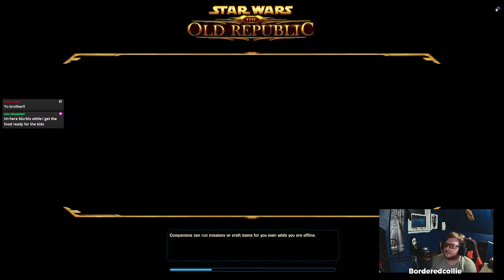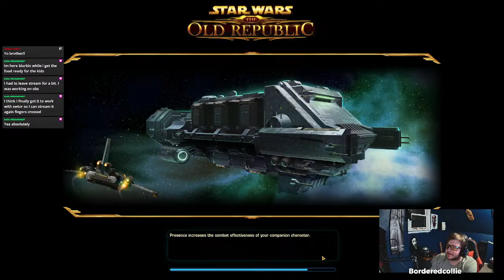HERE WE GO FRUDOKE!! COLLIES ASSEMBLE!!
Step into the epic world of Star Wars: The Old Republic with Borderedcollie on Twitch! Join the dark side as Borderedcollie's Sith Warrior, Frudoke, battles through the ranks, pushing towards level 80. With expert gameplay, thrilling commentary, and an engaging community, Borderedcollie is the ultimate destination for Star Wars: The Old Republic fans.

But that's not all - Borderedcollie is offering an exclusive T-shirt giveaway to one of  his loyal followers once he hits 500 followers on Twitch. The T-shirt features Borderedcollie's iconic Border Collie logo, making it the perfect way to show off your love for Star Wars and Border Collies.

So what are you waiting for? Follow Borderedcollie on Twitch for exciting gaming content and the chance to win some cool swag. May the Force be with you!